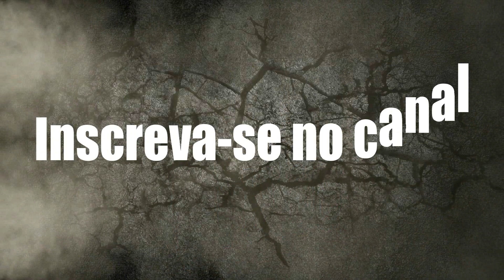►Dicas de Equipamentos para Trilha, Motocross e Enduro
►Nesse vídeo falo sobre os equipamentos de trilha, enduro e motocross mais usados e de sua importância na pratica do esporte!
►Espero que gostem do vídeo. Deixe nos comentários sua opinião ou experiência, e é claro dexe aquele like poderoso kkk. Abraço a todos, obrigado pela audiência!!!